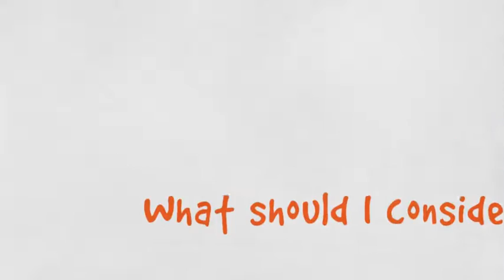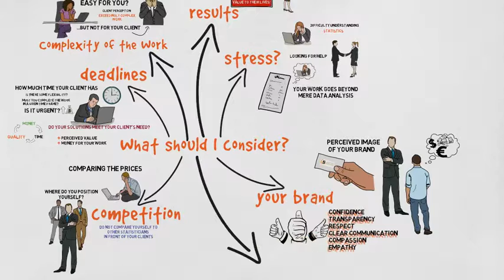Statistics Consultation: How Much Should I Charge?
Find out how much you should charge for a statistics consultation.

If you like this video, please share it with your colleagues and friends.